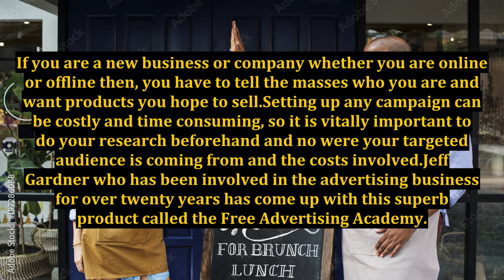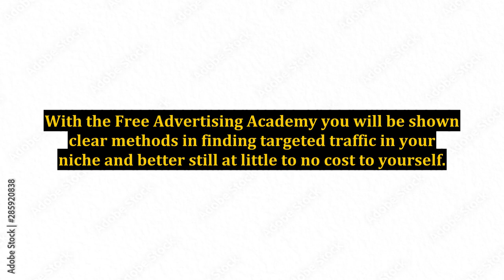The Free Advertising Academy With Jeff Gardner